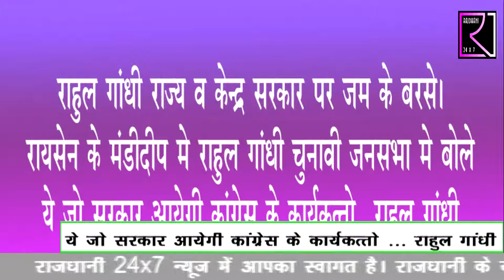Rahul Gandhi in bhojpur mp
Rahul Gandhi